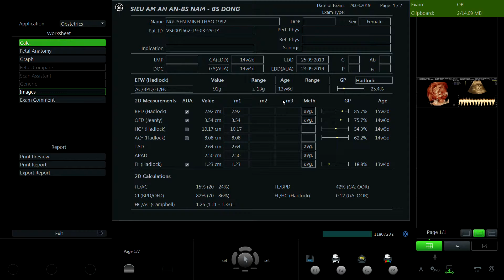NGUYỄN MINH THẢO